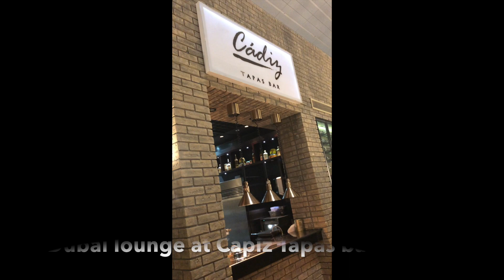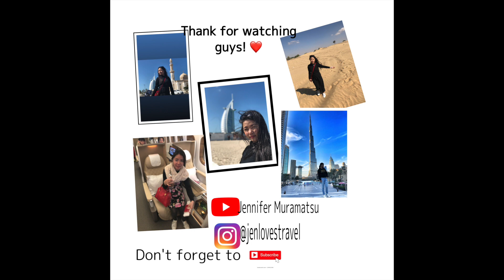Dubai | Burj Khalifa | Burj Al Arab | ドバイ